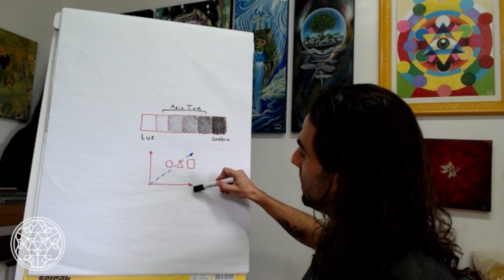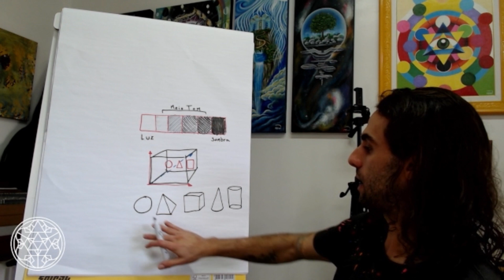Tudo que você precisa saber pra desenhar qualquer coisa - Mude sua percepção para desenhar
Nesse video você vai ver o resumo de uma das aulas da Mentoria do Método EP - Expansão e Percepção. Mude sua percepção para poder começar a desenhar qualquer coisa, e desse modo sua mente se manterá sempre em expansão.
Em breve sairá a série que vai te tornar um artista de sucesso!
🔻VÍDEOS SUGERIDOS🔻

🔻🔻 Links Importantes 🔻🔻

🚀 Mentoria Método EP - Expansão e Percepção (curso de desenho)

Acesse Serviços e Produtos: linkme.bio/renanpires.art
Neste canal você vai aprender ferramentas e técnicas digitais para alavancar seus Negócios.
E te mostro como desenvolver sua própria linguagem visual, através da arte e do design gráfico, para você expressar a mensagem que você foi chamado a entregar pro Mundo.

Se Inscreve aí e nos vemos nos vídeos!